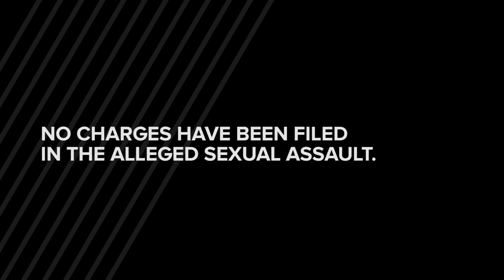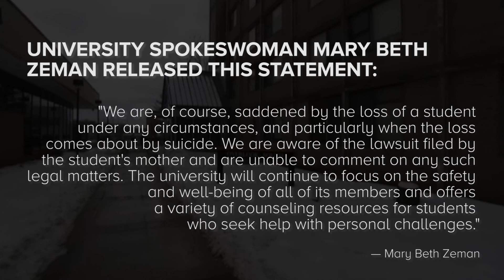College Student Commits Suicide After University Failed To Fully Investigate Rape Claim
A New Jersey college student took her own life after reporting sexual assault to William Paterson University and having it neglected, her mother says.